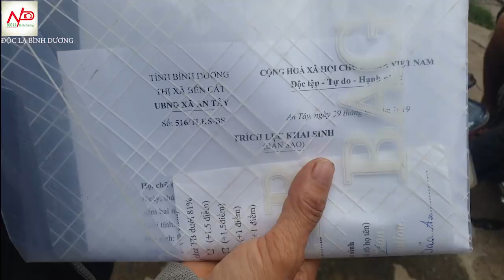Cha hai hàng nước mắt tìm con gái trốn nhà đi theo 1 thứ rất lạ II ĐỘC LẠ BÌNH DƯƠNG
Mời các bạn xem video